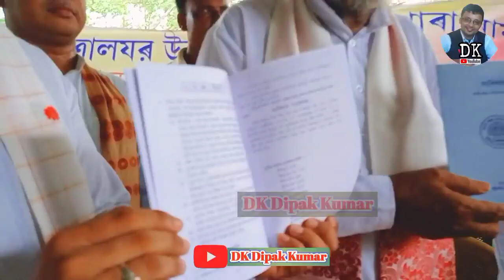সংকল্প দিৱসত নিয়ম ভংগ হ’ল৷ ভীষণ খং উঠিল ৰামচৰণ ভড়ালী আৰু মাখন বৰ্মণ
নাগাৰা নামৰ সংবিধান পুনৰ সংশোধন ৷প্ৰকৃত ৰহস্য

পোনপ্ৰথমে মই দীপক কুমাৰে আটাইকে স্বাগতম জনাইছোঁ🎈ঈশ্বৰৰ ওচৰত প্ৰাৰ্থনা কৰিছোঁ🙏 আপোনালোক কুশলে থাকক৷

🎈আশা কৰোঁ আমাৰ ভিডিঅ’ সমূহ চাই ভাল পাইছে৷❤️

Instagram ত follow কৰিব পাৰে👇👇❤️❤️

🎈পাঠক টংকেশ্বৰ ডেকাৰ 🙏নতুন নাগাৰা নাম

🎈🔥জনপ্ৰিয় নাগাৰা বাদক 🎈ৰাজীৱ বৈশ্য🎈

🎈বৰপানাৰা বাৰগোপাল থানত জনপ্ৰিয় পাঠক

🎈নাগাৰা নামৰ শিল্পী সমাজৰ বনভোজ 2021

🎈কৈলাশ তালুকদাৰ কেনে আছে ৷
কেতিয়াৰ পৰা নাম গাব👇❤️✍️👇👇

🎈যুৱপাঠক কৈলাশ ৰাজৰ মনৰ বতৰা

🎈মই লিখা কবিতা সমূহ👇👇❤️🙏